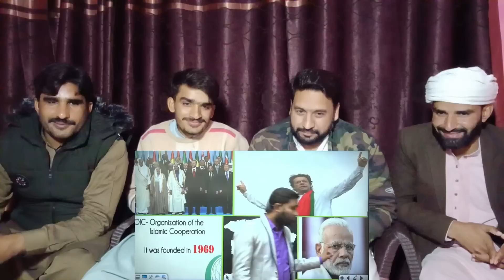Pakistan block | France Ban on Pakistan|PAKISTAN REACTION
THIS VIDEO IS ABOUT Pakistan block | France Ban on Pakistan